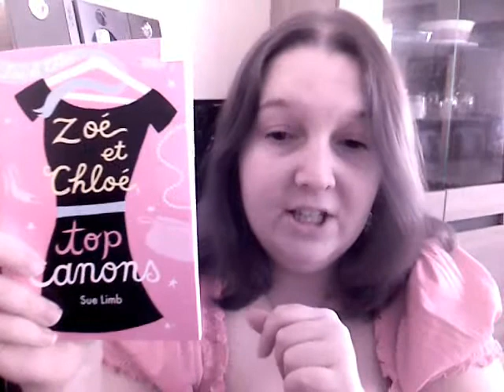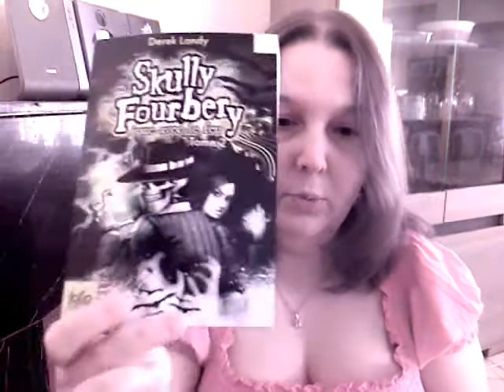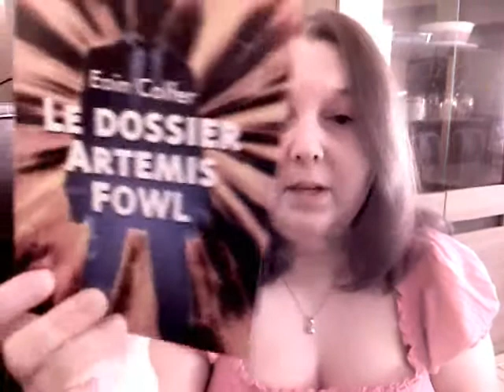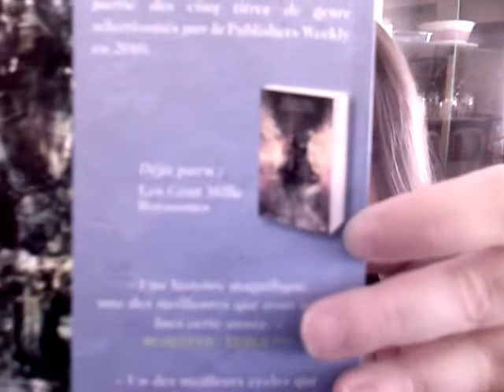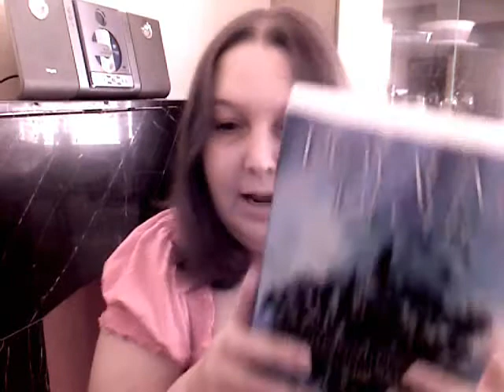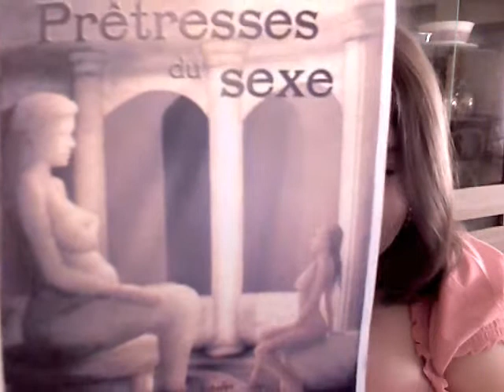In My Mailbox (15)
Je partage avec vous mes acquisitions livres de la semaine du 23 au 27 mai 2011